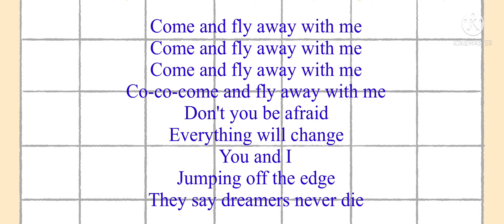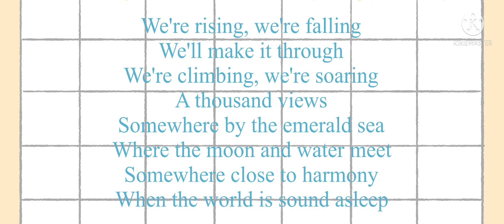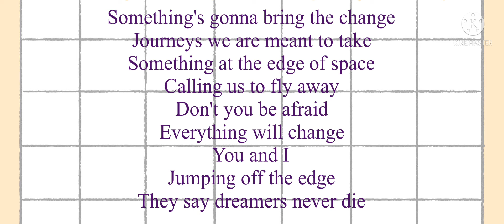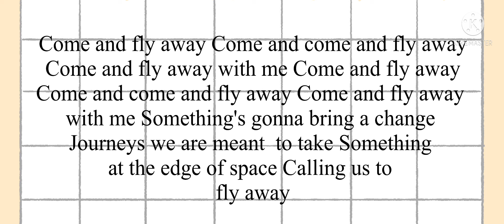TheFatRat - Fly Away (Lyrics)